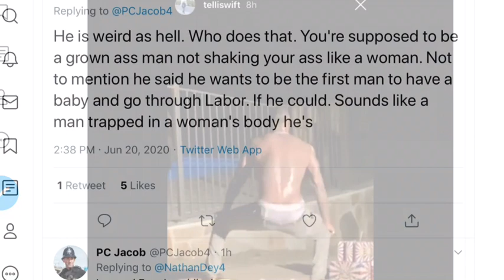Deontay Wilder Upsets Fans By Twerking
Deontay Wilder twerking causes uproar with fans